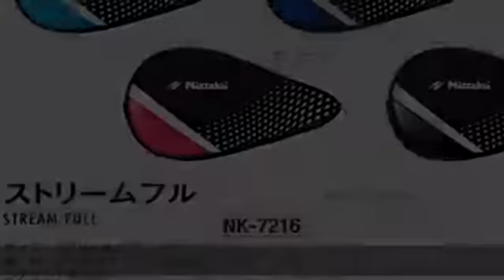NITTAKU Paddle Shape Table Tennis Case